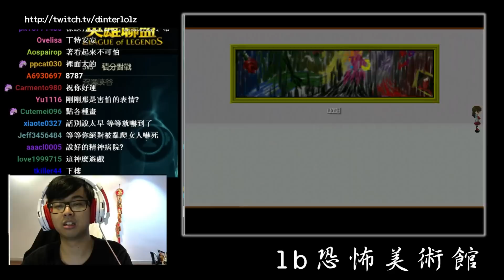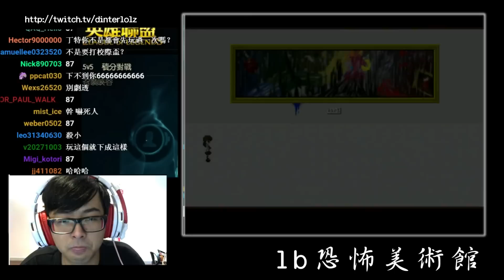【DinTer】lb恐怖美術館 Part1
VIDEO DATE:2016/3/6